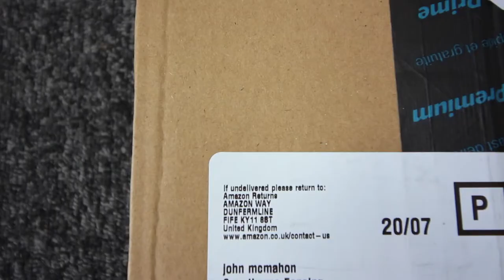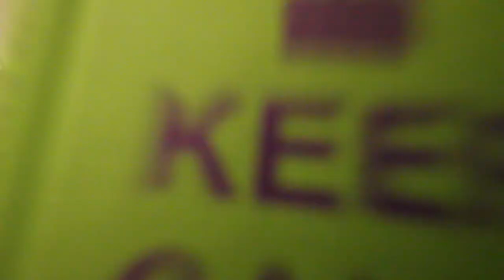John McMahon 293 Pub Night Is Back!